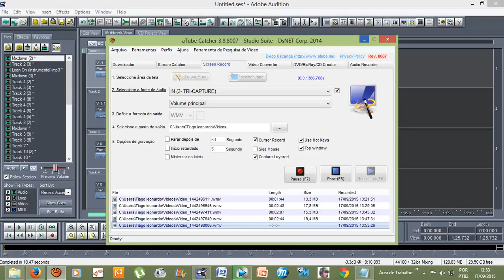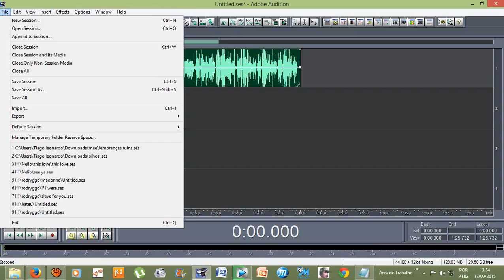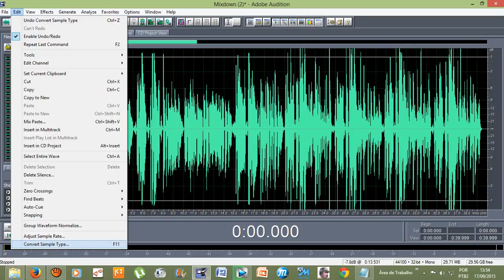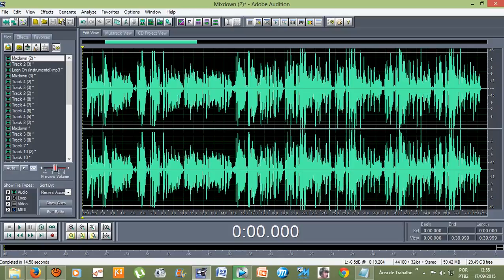Tutorial - Efeitos do Adobe Audition 1 5 Transformar MONO em STEREO (CONVERT SAMPLE TYPE)